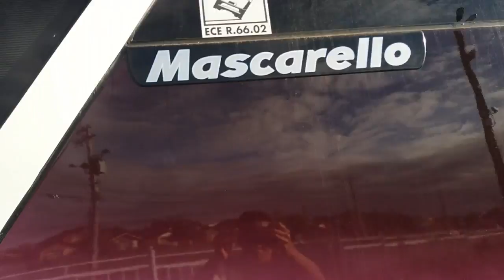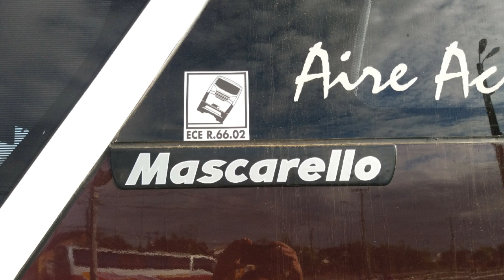Mascarello Roma M4/Mercedes-Benz OF-1724L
Una muestra externa del primer Roma M4 en chile.